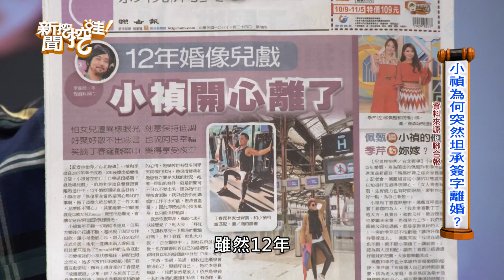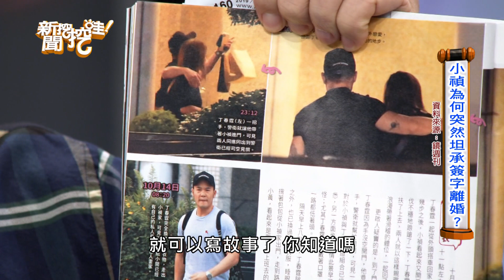【精華版】小禎終離李進良 他曝12年婚姻劇終關鍵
小禎為何突然坦承簽字離婚？
真相讓所有人都感到欣慰！